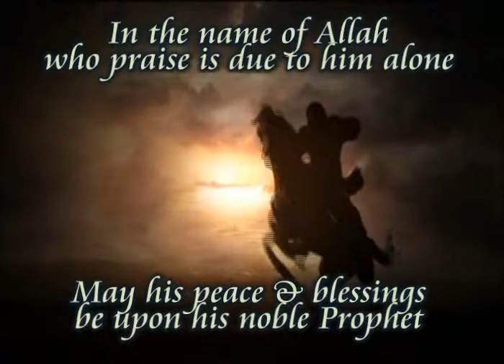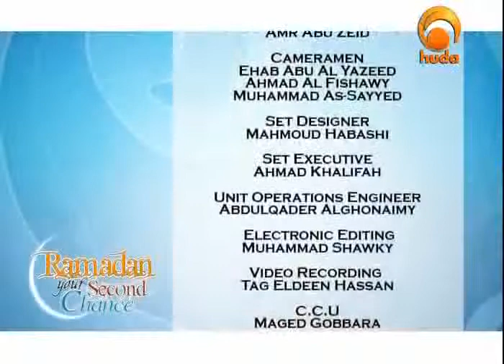Sincerity (Ikhlas) - Believing in Authentic Monotheism of one Almighty God (Allah)